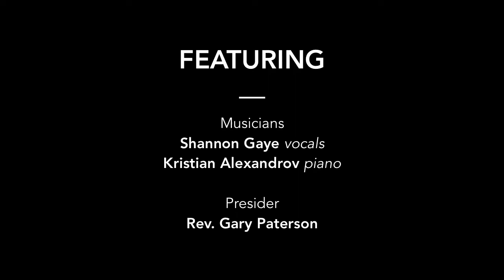Jazz Vespers at Home with Shannon Gaye + Kristian Alexandrov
Shannon Gaye & Kristian Alexandrov are our Jazz Vespers guests this Sunday.  Join them and Rev. Gary Paterson for this At Home Jazz Vespers.!

Help spread hope and joy in the city.